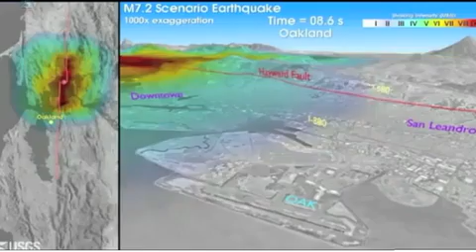Scientists said Chances of mega-quake hitting California rising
USGS says there is now a 99% chance of a large earthquake hitting California in the next 30 years.
USGS report says risk of mega-earthquake in California
A new report says California faces a greater than 99 percent chance of being rocked by a ... USGS: Risk ...
Scientists: Chances of mega-quake hitting California rising ...
Video for Scientists: Chances of mega-quake hitting California rising▶
21 mins ago
Could you be hit by an earthquake? - Daily Mail
6 hours ago
The states with the highest populations exposed are California, Washington, Utah ... Scientists: Chances of ...
Risk of magnitude 8 earthquake in California has increased ...
Video for Scientists: Chances of mega-quake hitting California rising▶ 1:02
The estimate for the likelihood that California will experience a magnitude 8 ... faults simultaneously,' said ...
USGS says California is at Greater Risk now for an 8.0 Quake
Video for Scientists: Chances of mega-quake hitting California rising▶ 7:12
Mar 11, 2015 - Uploaded by SignsofThyComing
Chance of Mega-Earthquake in California Increases, Says USGS ... California's Odds of an 8.0-magnitude ...
Risk of 8.0 earthquake in California rises, USGS says ...
Video for Scientists: Chances of mega-quake hitting California rising▶ 4:17
Mar 11, 2015 - Uploaded by Real Thing TV
Risk of 8.0 earthquake in California rises, USGS says Estimates of the chance of a magnitude 8.0 or greater ...
USGS: California More Likely to Have Mega-Earthquake in ...
The next magnitude 8.0 or greater earthquake to hit California could come a little sooner ... The USGS says ...
The next magnitude 8.0 or greater earthquake to hit California could come a little sooner ... The USGS says Colorado is one of a dozen places seeing a rise in ... earthquake outlook and says that the chance of a major earthquake hitting in the ... USGS scientists are predicting the seismic area in San Juan Bautista will have ...
'Long-overdue' mega-quake and tsunami will kill thousands ...
Video for Scientists: Chances of mega-quake hitting California rising▶ 1:38
MailOnline US - news, sport, celebrity, science and health stories Warning: Experts have warned of a mega ...
Rpt: Mega-Quake Would Destroy Big Portion Of Pacific ...
Video for Scientists: Chances of mega-quake hitting California rising▶ 7:57
Jul 15, 2015 - Uploaded by Wake Up America
Report: First Sign Of Mega-Quake Will Be "Cacophony Of Barking Dogs" water once it hits a mountain ...